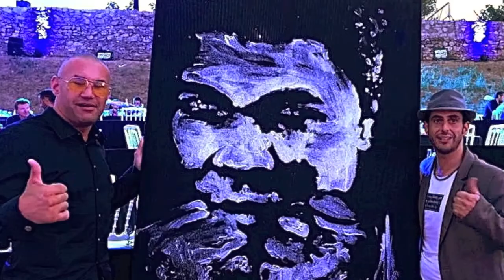live painting reverse Fight Night 2016 Muhamad ali jémome le banner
Tableau de Mohamed ali en Live Paillette et à l'envers;reverse painting                                                            ,                  pour la Fiht-Night 2016 à Saint-tropez
    en présence de Jérome Le Banner et de Mickey Rourke